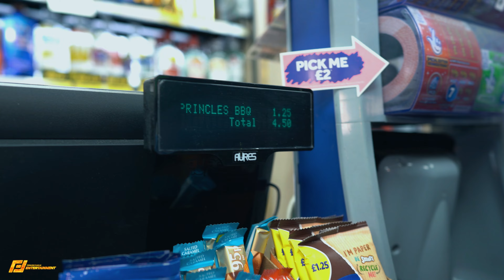Five Pound Munch Down South - BlocBabyTee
Five Pound Munch Is Back And This Time  BlocBabyTee "Music Artist" Shows Us What He Munches For A Fiver And Fairplay He Comes Out With A Bagful Of Munch Showing Us How Its Done 💯